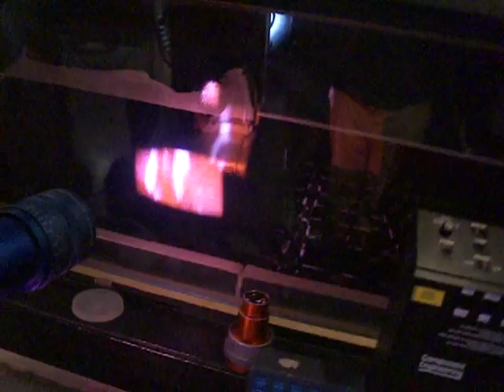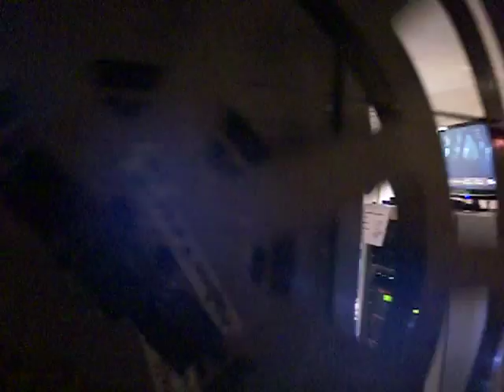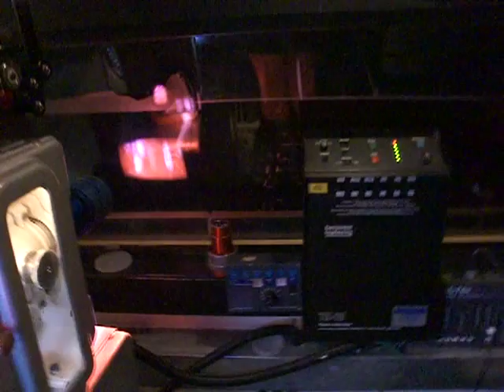Horror Night at Grosvenor Cinema again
Inside the projection box at the Grosvenor Cinema in Glasgow. Late night horror screening of Halloween. 35mm film projection is ending across world cinemas and this is a unique insight to a technology that will be gone very soon.